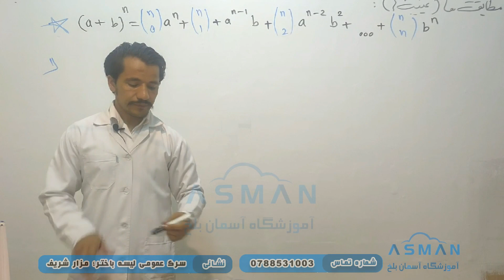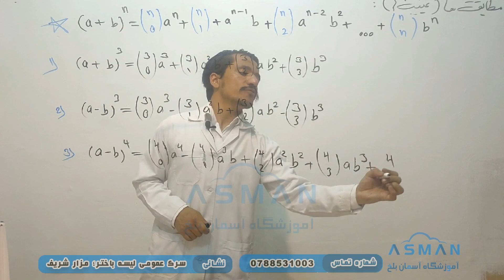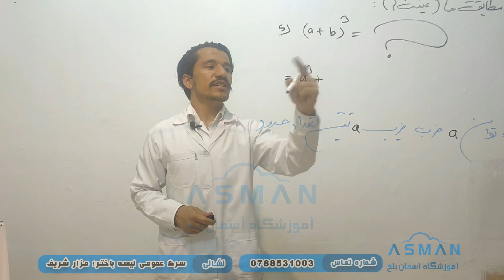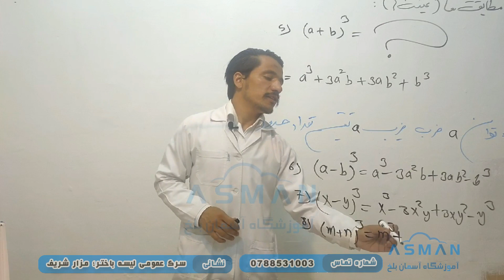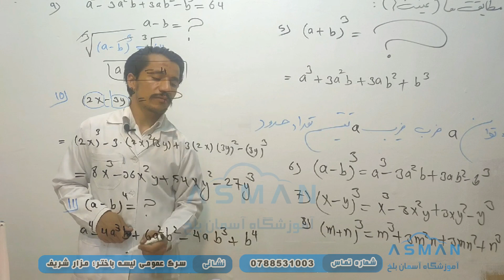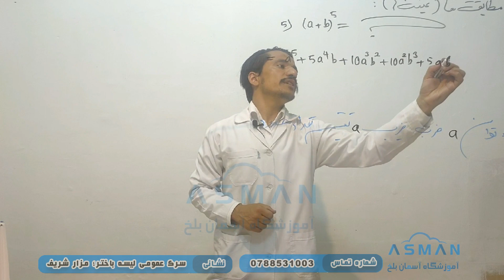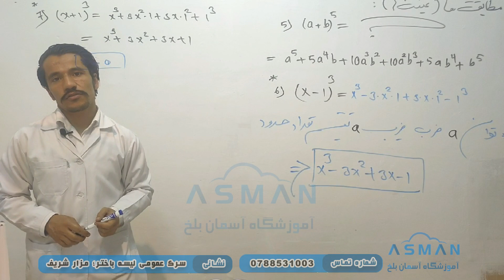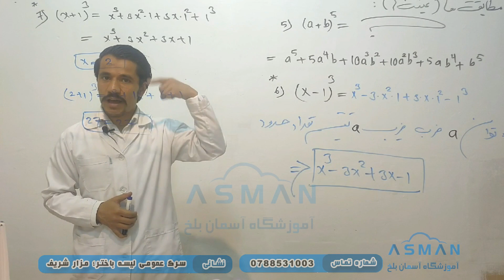آمادگی کانکور (ریاضی) درس: بخش دوم مطابقت ها